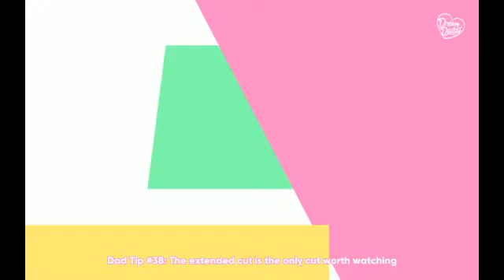Dream Daddy: Brian Date#1 YOHOHO! - Part 9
Change of plans! We are going to get all the Dad Points first, then choose our ultimate Date Love at the very end. Next up is Brian.